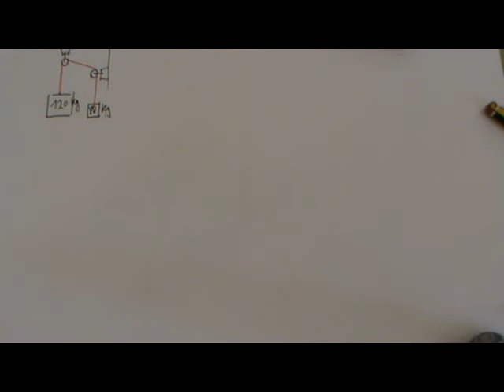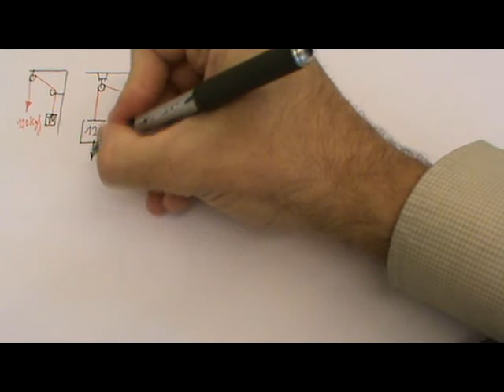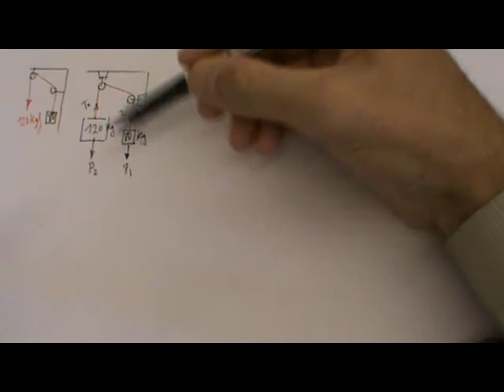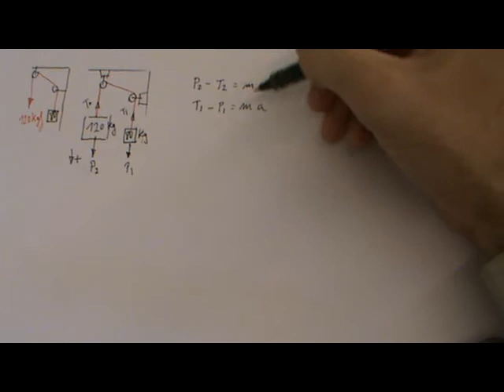Ejercicio de poleas